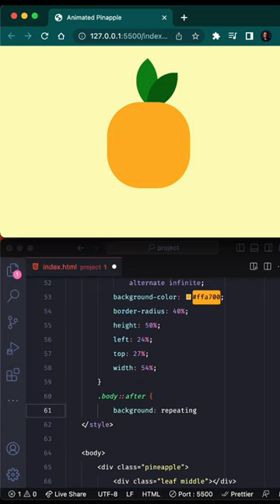Juicy Web Design: Animated Jumping Pineapple with HTML & CSS! 🍍💥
Looking to add a splash of fun to your web design? How about a lively, jumping pineapple, created with just HTML and CSS? 🤔🍍💻

Join me on this tropical coding adventure! 🌴🚀 In this video, we'll transform a simple fruit into an animated joy, adding a vibrant and engaging element to your web pages. 🎨💥

No matter if you're a seasoned coder 🎓 or just stepping into the exciting world of frontend development, this tutorial is tailored for you. By the end, you'll have made your web design game even fruitier! 🍍🎉

Tempted? 🕵️‍♀️ Then let's not wait, hit play and let's get this pineapple jumping! 🎬🍍

Let's bring the beach to the browser, one jumping pineapple at a time! 🏖️🌐